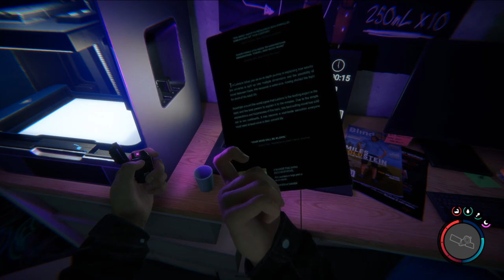Sons Of The Forest: ep 2 modern axe and 3d printer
in this episode i end up finding the modern axe first and after that i discover the 3d printer that will allow me to make things like the flask for carrying water